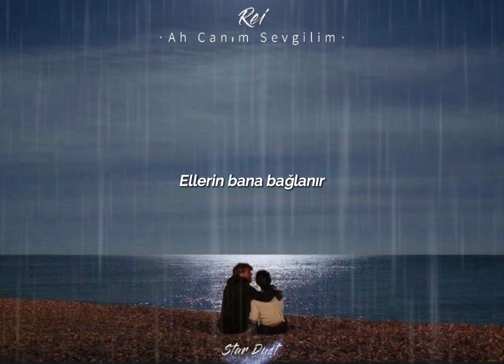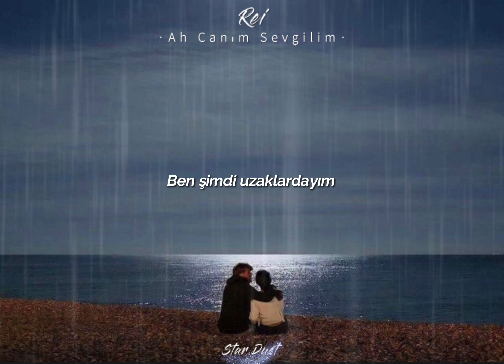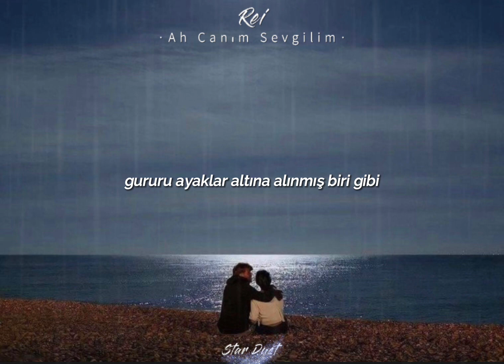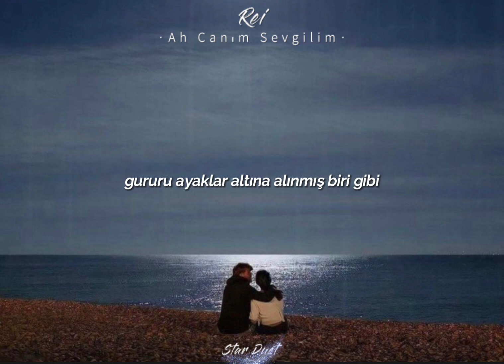Rei - Ah Canım Sevgilim (Sözleri)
Saçların ıslanır
Ellerin bana bağlanır
Utanır söylemez
Diz çöküp sana yalvarır
Dudakların bana nasılda yakınken öyle
Bu rüyadan Biri beni uyandırır

Saatler geçmiyor
Bu rüzgar artık esmiyor
Bana senden kalan
Hatıralarda yetmiyor
Ellerim üşüyor, fotoğraflar konuşmuyor
Bu zalim dünyada, Hiç birşey beni ısıtmıyor

Bir sahne kurmuşum
Kadıköy'de buluşmuşum
Seninle ağlayıp saatlerce konuşmuşum
Verdiğim sözleri birer birer unutmuşum
Üzgünüm sevgilim düşlerimle savrulmuşum

Bu dağ bu karları
Nasıl taşır anlamadım
Ben bir kez vuruldum
Bir daha hiç kalkamadım
Sevmeyi denedim
Afalladım afalladım
Denedim olmadı hiç kimseye inanmadım

Ah canım sevgilim
Derin bir okyanustayım
Hiç kimse gelmiyor, bırak beni konuşayım
En azından bugün bugün de sonbahardayım
Soracak olursan Ben şimdi uzaklardayım

Ben sana gel dedim
İçimde kaybolan Papatyalardı gözlerin
Eski bir radyodan çalan şarkıyı dinledim
Hayatı kahrolan gibi
gururu ayaklar altına alınmış biri gibi